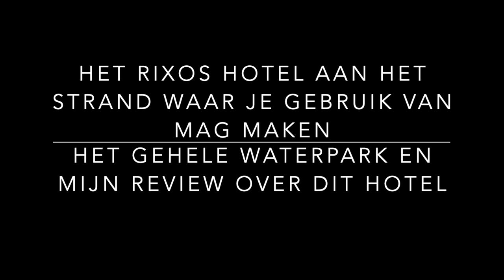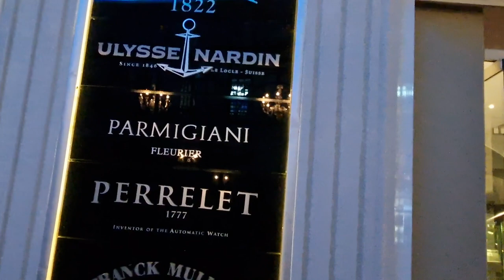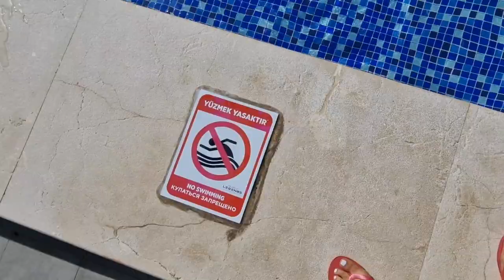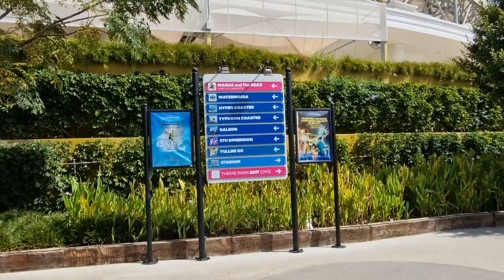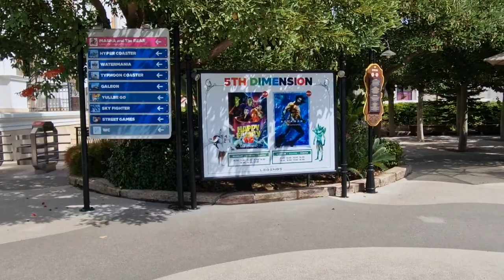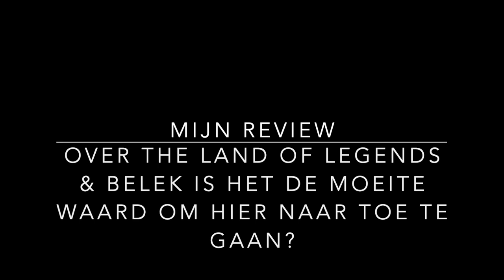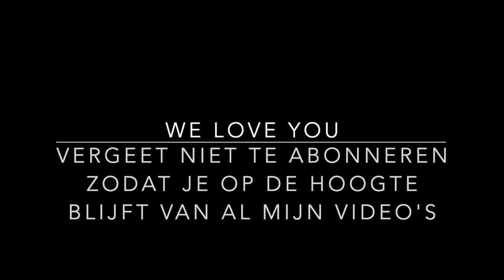The Land of Legends Mijn Reviews Turkije deel 3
We zijn aangekomen bij het laatste deel van onze vakantie naar The Land of Legends in Turkije. In dit deel geef ik jullie mijn reviews wat ik van het Hotel en Belek vind of het de moeite waard is om in dit prachtige hotel te verblijven.

Heel veel kijk plezier en laat gerust een reactie achter.

Veel liefs
van mij en me familia